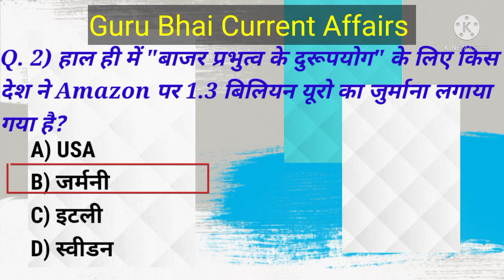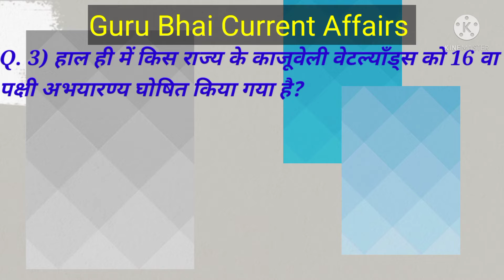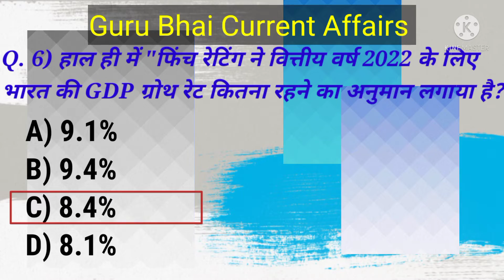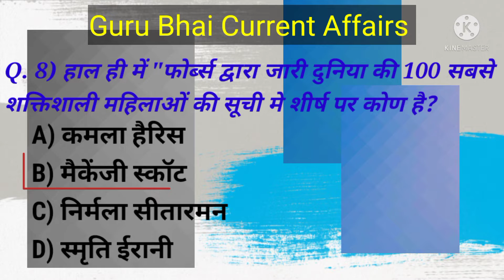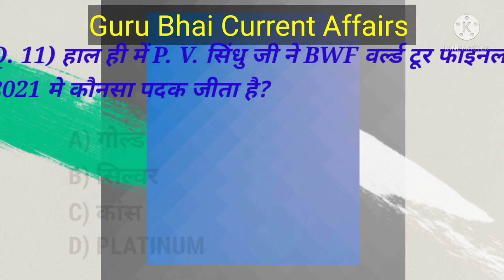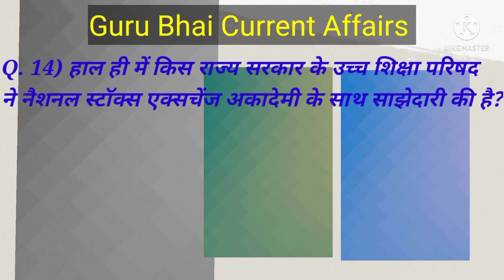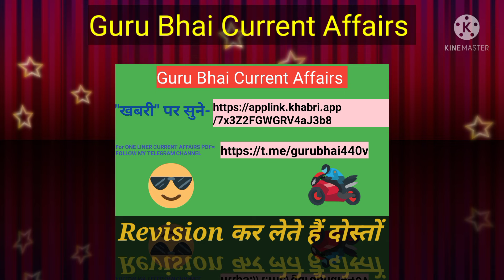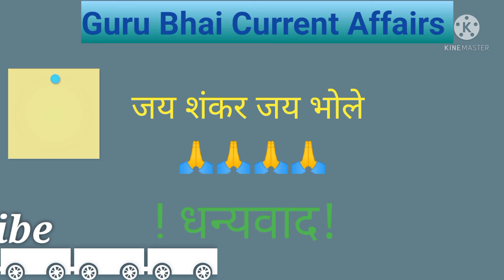10 दिसम्बर के महत्वपूर्ण करंट अफेयर.